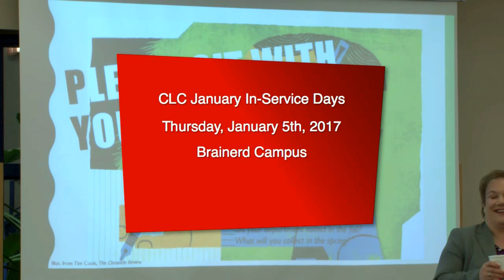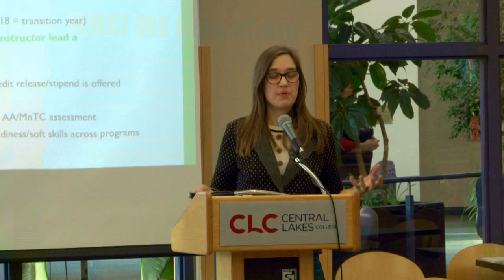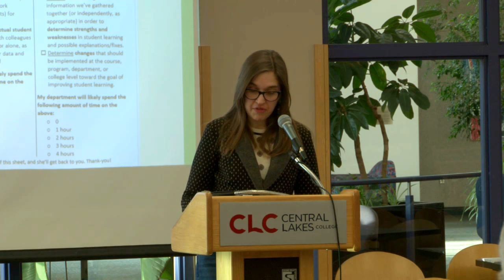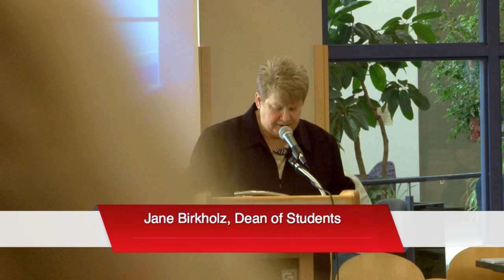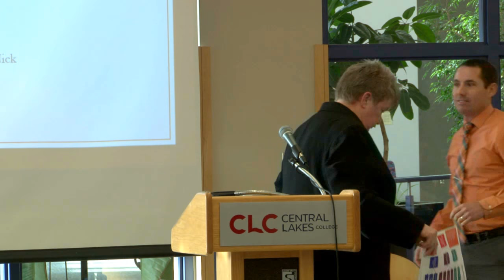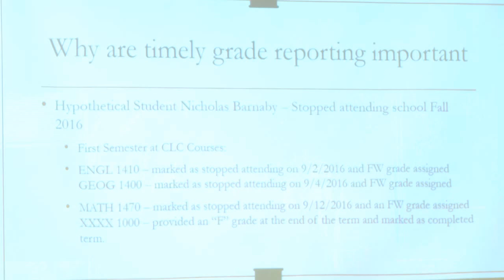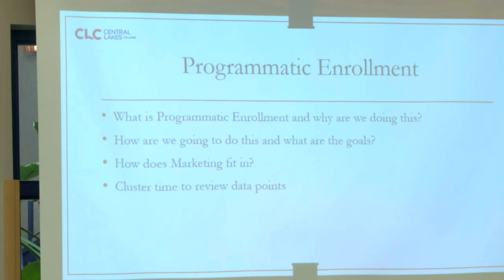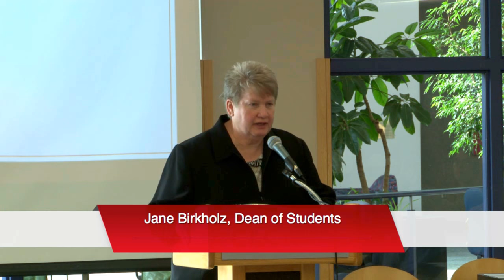January In-Service Day 2 at Central Lakes College